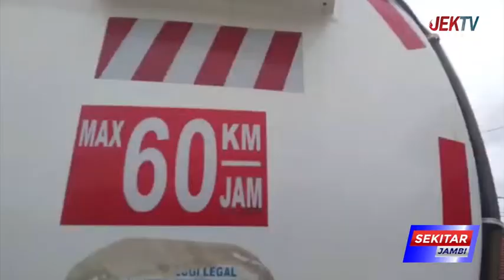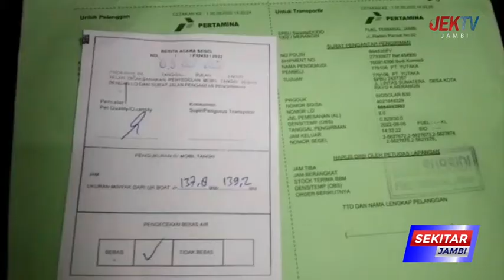SOPIR MOBIL TANGKI PERTAMINA DIBEKUK POLISI